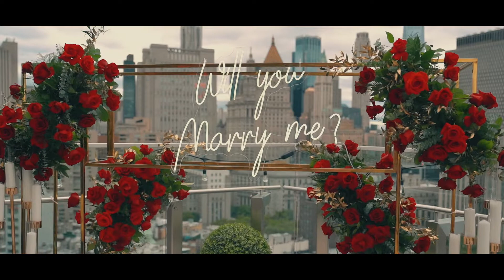Sandra & Jacob's Proposal 6.18.2022